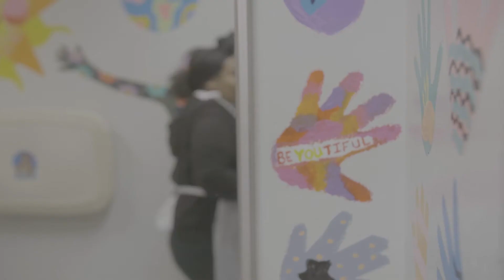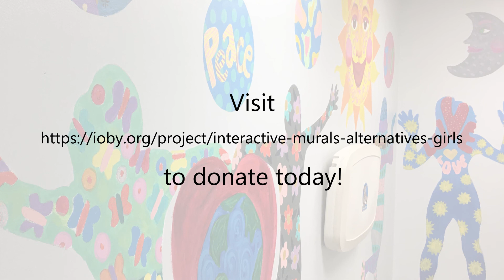Alternatives for Girls & Daniel Cascardo Interactive Arts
We will create several interactive murals with homeless and high-risk girls and young women engaging them in the art making process and inspiring joy and positivity in their lives through art.

Now until the end of March, Ioby is matching up to $15000 of donation to create more Interactive Murals.